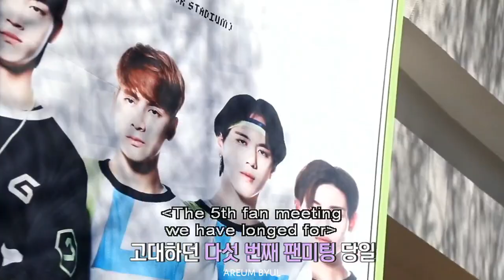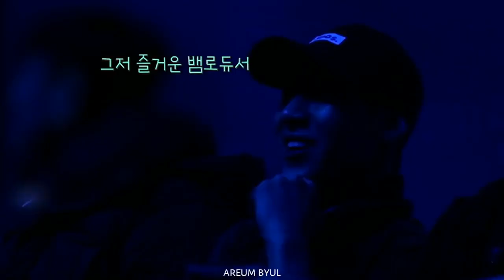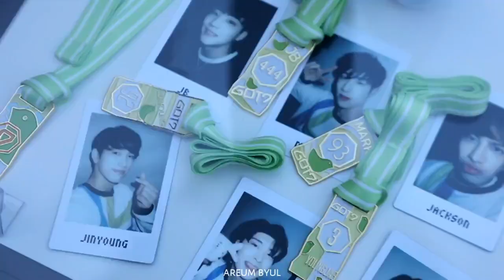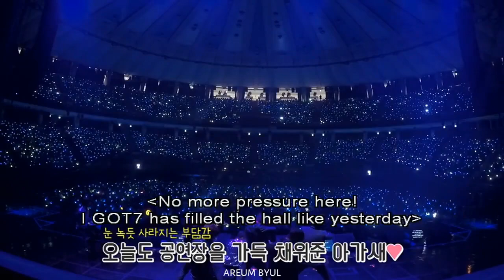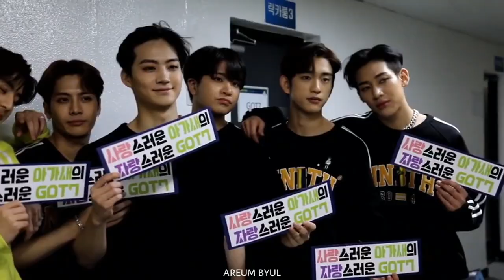GOT7 GOT7 ♥ IGOT7 5TH FAN MEETING 축구왕을 꿈꾸며 “날아라 갓세븐” DDAY BEHIND FILM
credits to @byebyeyeom for the video